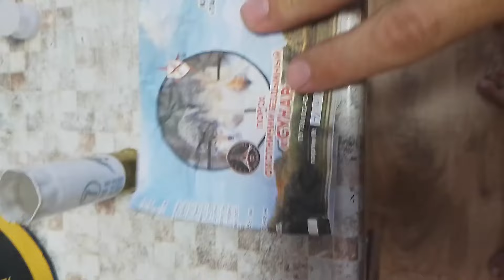Порох Tambov Wolf и тамбовские Сунары